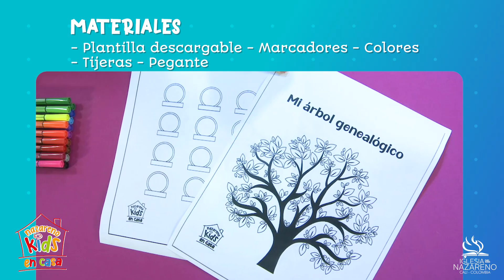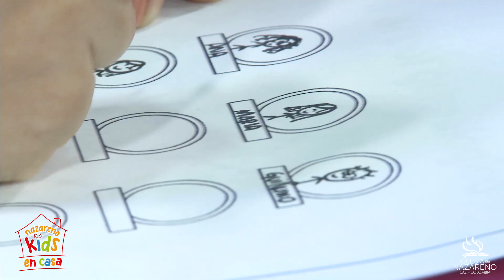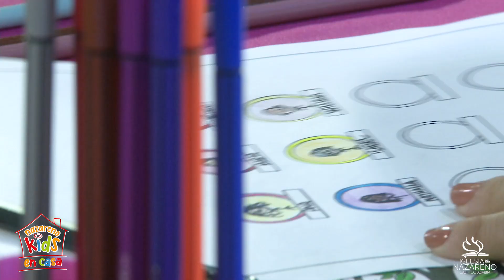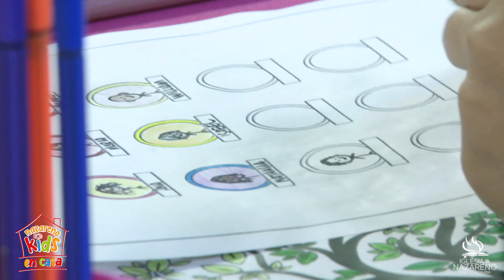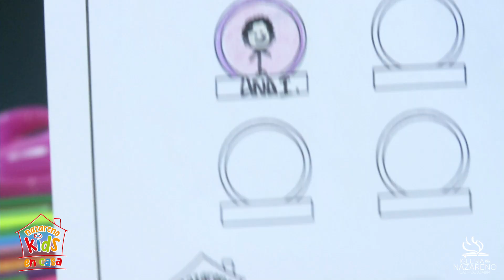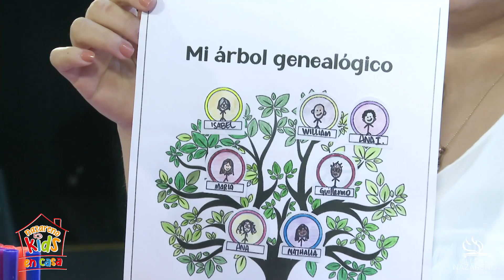NazarenoKidsEnCasa – Episodio 27 – ¿De dónde viene Jesús? Parte 2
¿Primera vez que nos ves y quieres formar parte de nuestra comunidad online, asistir a de conexión virtual o contar con el apoyo de un líder? Da clic en este enlace

Si quieres conocer más de nuestra Iglesia descarga nuestra aplicación móvil o visita nuestro sitio web

Si estas en Cali-Colombia, tienes una petición de oración, necesitas ayuda o consejería contáctanos: PBX: 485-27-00 ext. 101 ó 102Contáctanos, Da clic en el siguiente enlace